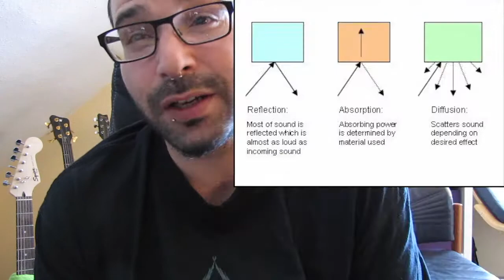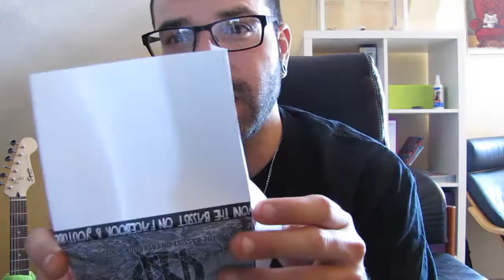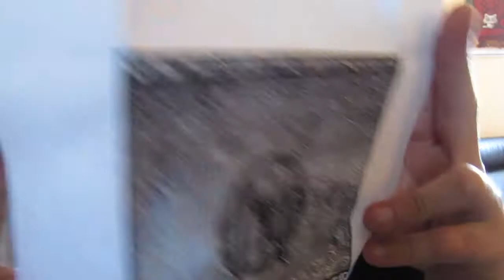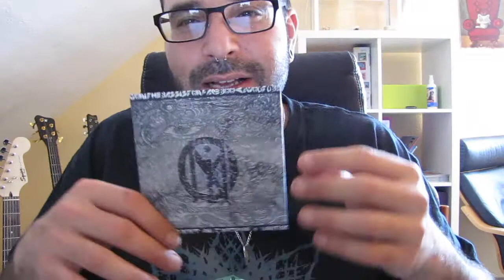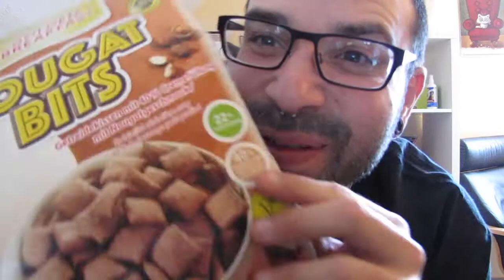how to busk The ultimate Complete guide for the street busker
The ultimate Complete guide for the street busker